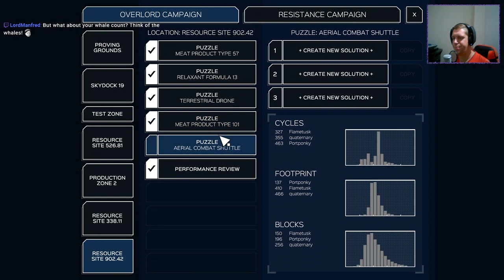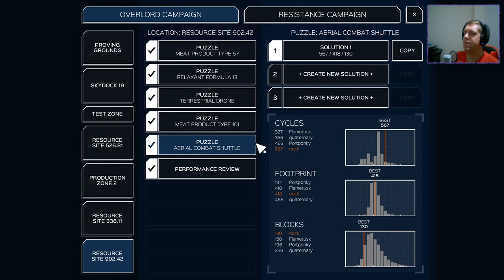Nock Plays | Infinifactory #7 - Can we put the overlord factories to bed?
What game should I play next? Help me Choose from my Library

Which game should I buy next? Help me choose from my wishlist